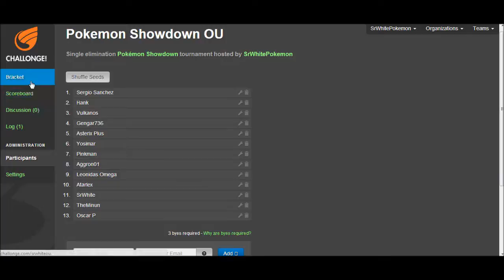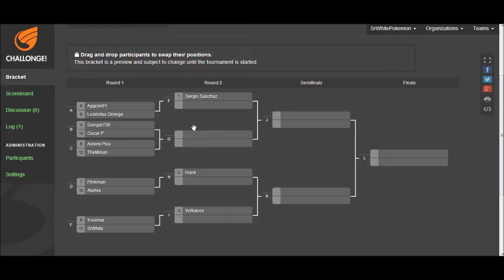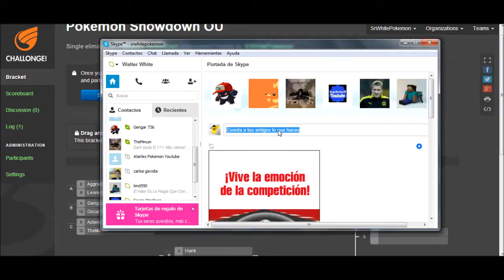TORNEO POKEMON SHOWDOWN - Rondas, reglas y horarios!!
Que pasa chavales estais en el canal del SrWhitePokemon y espero que os haya gustado este video de Pokemon Nuzlocke o Pokemon Showdown que viene a ser el competitivo de pokemon online.